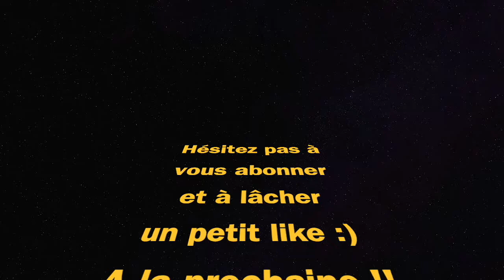MEILLEURS ATOUTS SUR CALDERA ? SANG FROID ET ÉCLAIREUR DE COMBAT ! (Warzone Pacific saison 1)